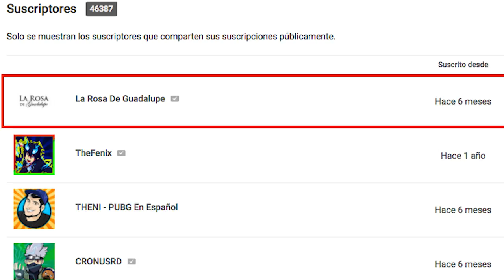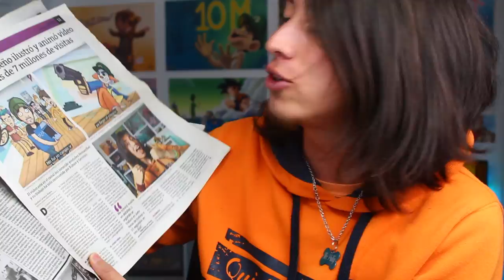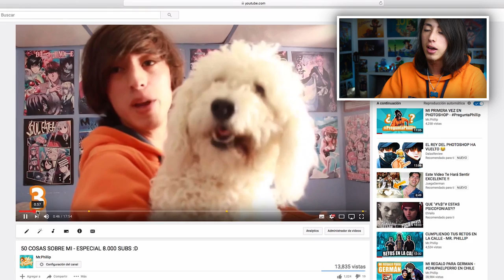LA FOTO QUE ME AVERGUENZA - TAG DE LAS FOTOS - MR. PHILLIP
En esta ocasión mi amiga Tatty me nominó a hacer el Tag de las fotos, el cual consiste en mostrar 13 fotos, cada una de acuerdo a un tema en especifico. Es la primera vez que hago un tag y bueno, que espero que les guste.

- NOMINADOS -

CANAL DE TATTY (mi amiga que me nominó :D)